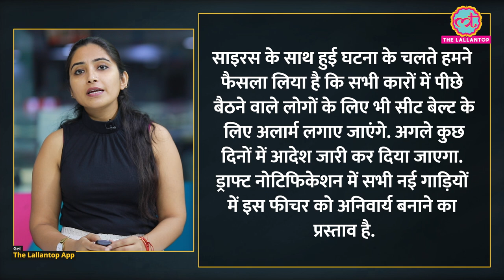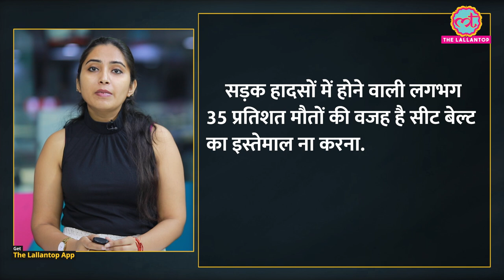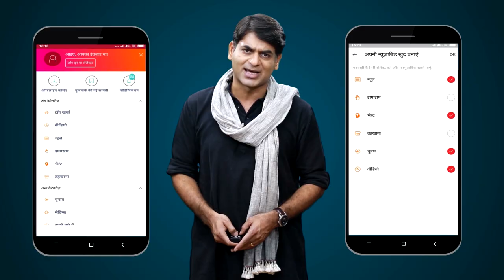Cyrus Mistry की मौत के बाद Nitin Gadkari ने क्या ऐलान कर दिया?| Road Accident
Nitin Gadkari, Minister for Road Transport & Highways, announced a penalty will be levied on passengers not wearing seat belts in the rear seats in cars. This move comes after the recent death of business tycoon Cyrus Mistry in a tragic car accident.

Gadkari said that the government will release a notification in the next three days detailing the penalty involved if a passenger fails to wear a seatbelt.